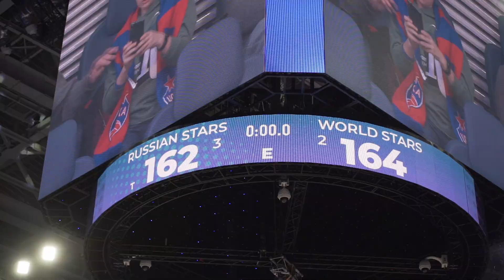VTB League All Star Game 2020 // Матч Звезд 2020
16 февраля в Москве прошел традиционный ежегодный Матч Звезд, в котором приняли участие игроки УНИКСА - Джамар Смит и Эррик Макколлум.